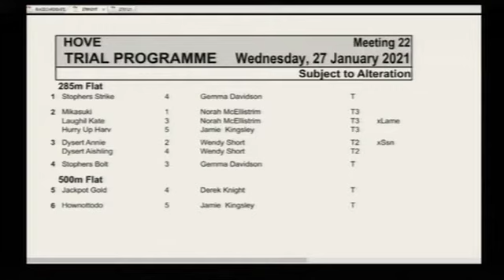Hove Trials 27/1/21